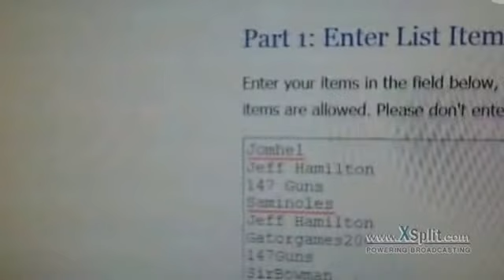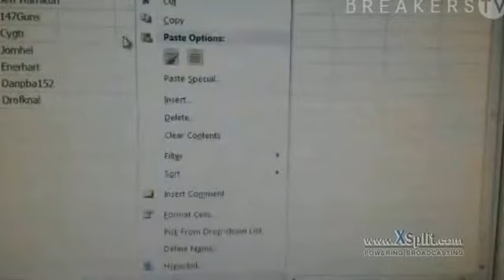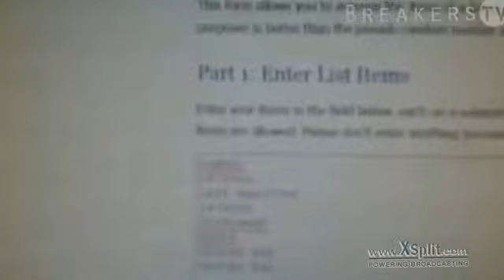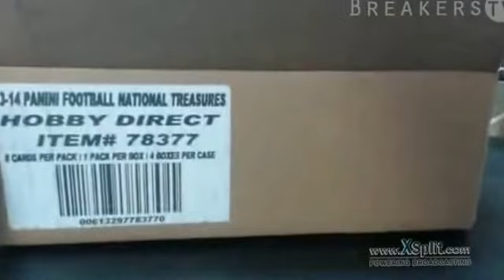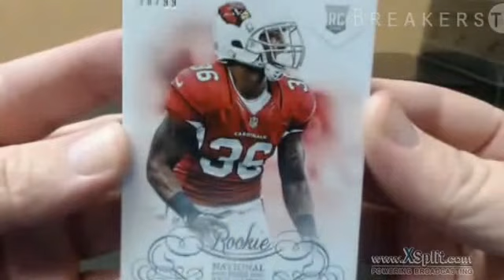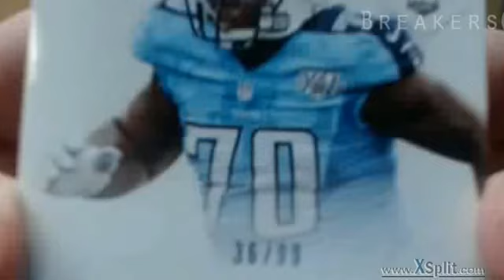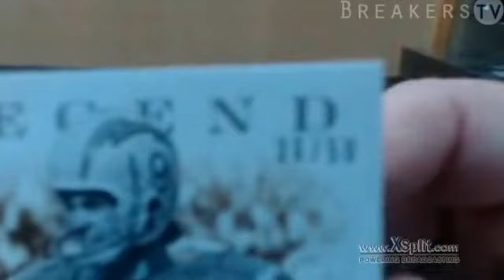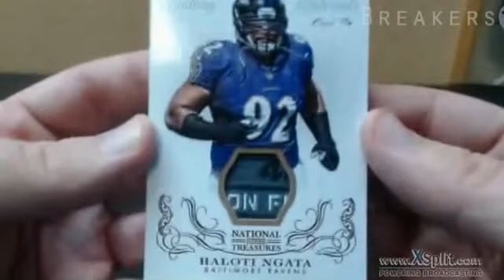2013 National Treasures Football Case 1